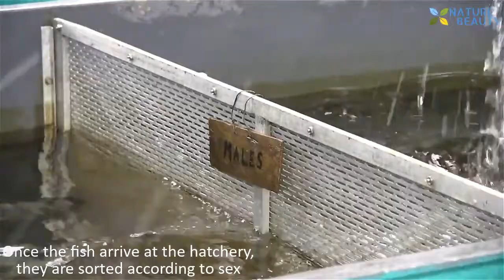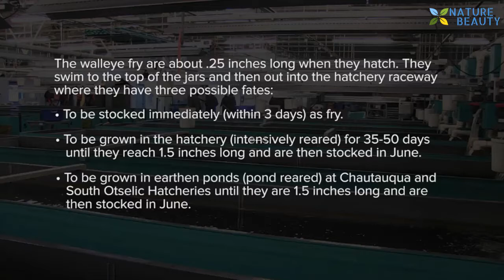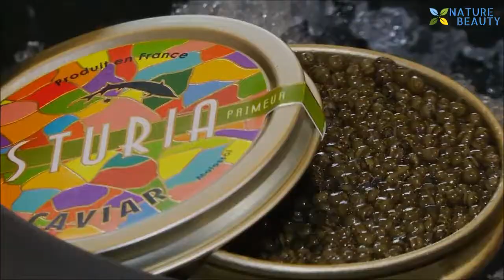Process Artificial Insemination Salmon Eggs at Factory - Harvesting and processing Fish Eggs Machine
Process Artificial Insemination Salmon Eggs at Factory - Harvesting and processing Fish Eggs | Machine Systems 2020

In this video, a lot of content is not created by me. Sincerely thank!